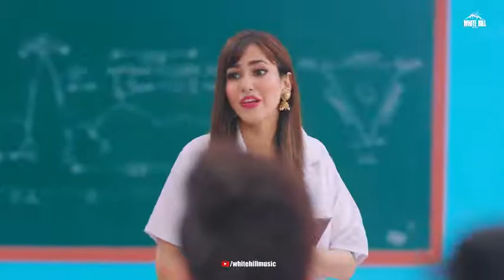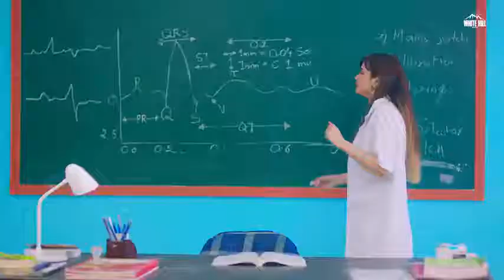Bachalo (officile video) Akhil| Nirmaan| panjabi song 😘 2020